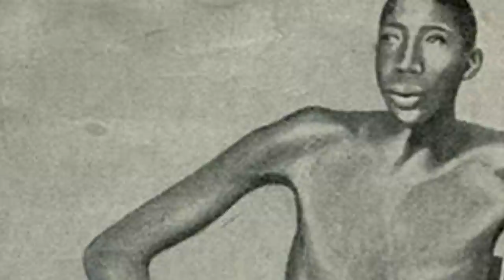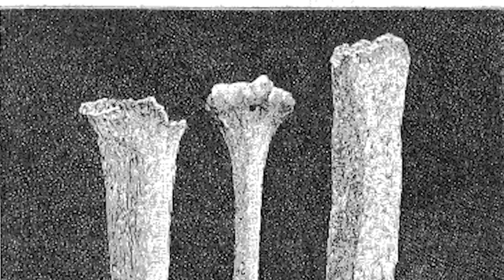Top 10 Terrifying Giant Encounters Throughout History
Whether mentions of giants found in the history books, or real living people who were some of the tallest ever recorded, let’s dive right into this list. Here are the Top 10 Terrifying Giant Encounters Throughout History.

Time Codes:
0:00- Intro
0:12- Robert Wadlow
1:28- Ancient Giant
2:22- John Rogan
3:30- Anna Haining Bates
4:24- Don Koehler
5:31- Biblical Giants
6:16- Joseph Edouard Beaupre
7:39- Patrick Cotter O’Brien
8:27- Giant of Castelnau
9:24- Sandy Allen